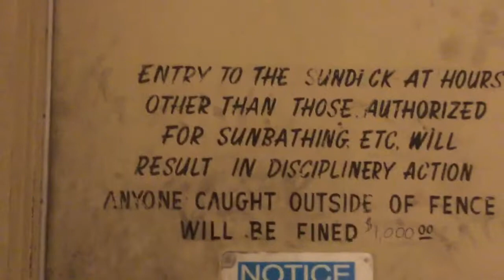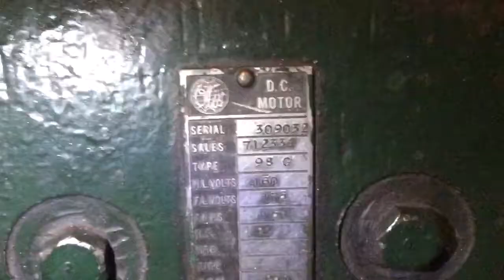Last full day of elevator operation in 12-story dorm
In an older video on this channel I show an elevator governor from a 10 story dorm. The neighboring 12-story dorm is slated to be closed permanently. This video is of that 12 story building's elevator machinery. This machinery is 2 years newer than the machinery I have from the 10 story building.